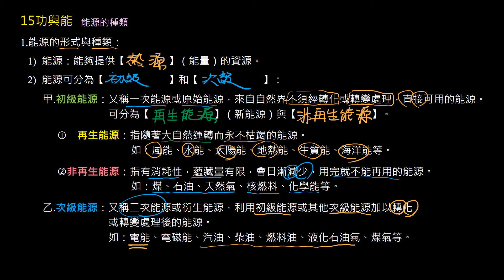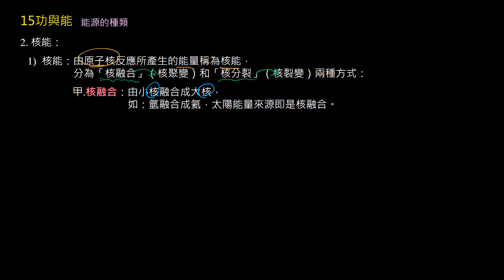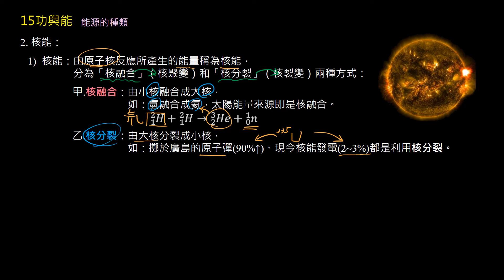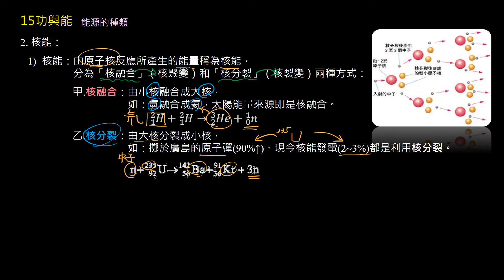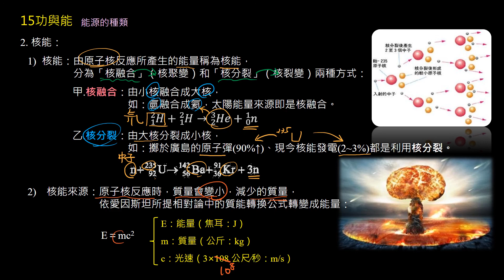3 4【觀念02】能源的種類